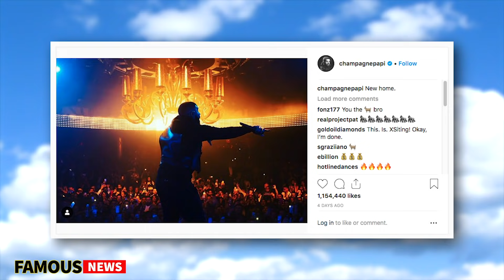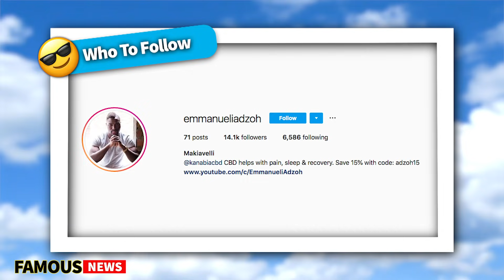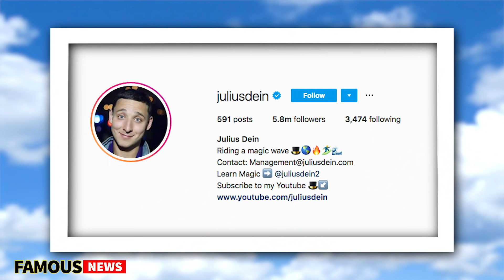Rihanna Sues Dad, The Situation In Prison, Soulja Boy Made Drake? Furious Pete Health Crisis & more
Rihanna Sues Dad, The Situation In Prison, Soulja Boy Made Drake?

Rihanna is suing her father Ronald Fenty. This man went from selling in the streetsto selling her brand for millions. Mike The Situation has entered Prison.Netflix is jacking up it's prices. Souljaboi want's 5% of each and every rapper who has come since he Supermaned that hoe. Drizzy Drake is gonna be doing a Vegas Residency just after he built his castle in Toronto. My friend and fellow Canadian YouTuber and friend, Furious Pete broke some tragic news yesterday...